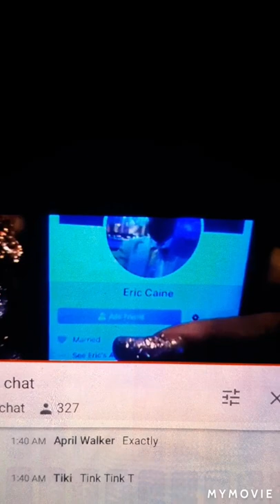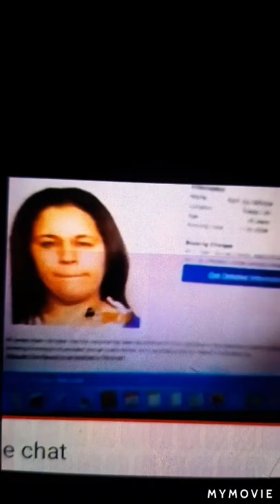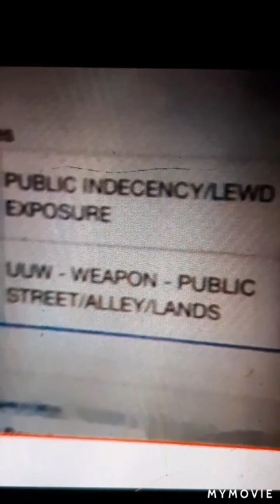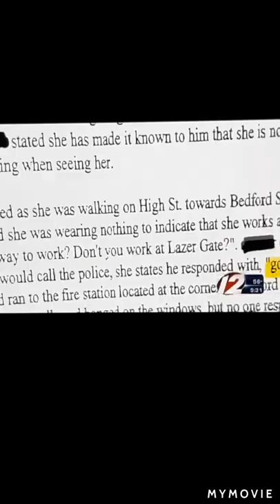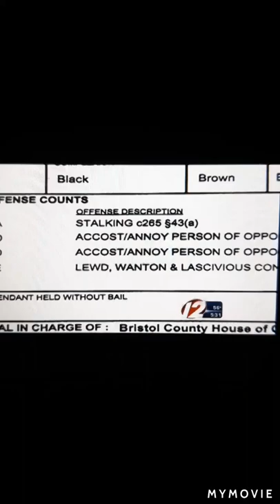👀⚰📸📸📸 🔨💉💊⚔ FIRST 48: 🚔 TRAYCE D "POPPED" EDITION 🔨 💊💉⚔ 📸📸📸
DROP COMMENTS BELOW ❤❤❤❤